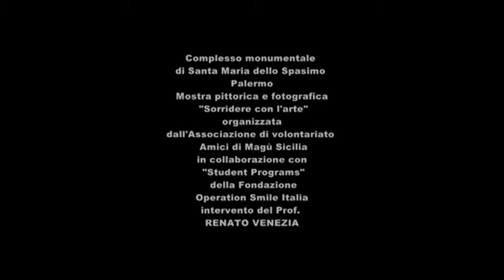PROF. RENATO VENEZIA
"Sorridere con l'arte": un nuovo progetto di beneficenza allo Spasimo di Palermo